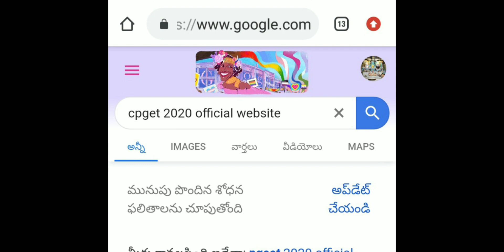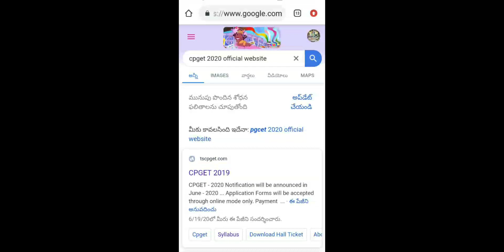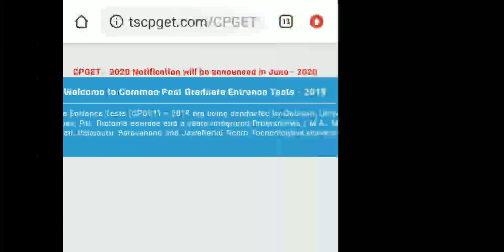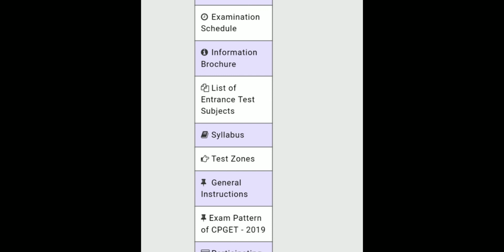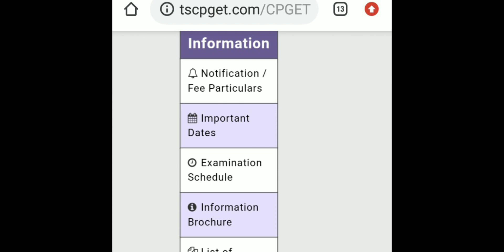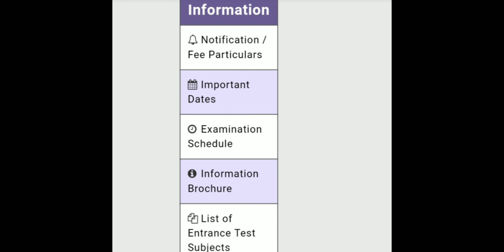CPGET-2020 NOTIFICATION DATE...? ASPIRANTS MUST BE READY WITH THESE DOCUMENTS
CPGET- 2020 OFFICIAL NOTIFICATION IS NOT YET RELEASED | WHEN WILL IT COME? WHAT ARE THE DOCUMENTS REQUIRED TO APPLY ?